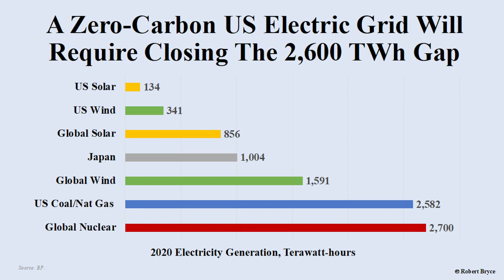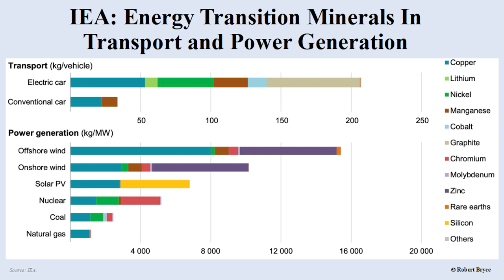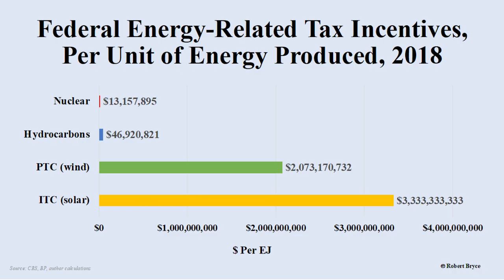Robert Bryce committee testimony for U.S. Senate hearing on Energy Prices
The causes and implications of soaring global energy prices are clear.

Europe provides a case study for what not to do. Millions of Europeans are facing the prospect of a cold winter without enough affordable energy to heat their homes.

In September, 15% of the EU’s working poor – the equivalent of 2,713,578 people – lacks enough money to turn on the heating.

In addition, fertilizer plants and steel mills are closing their doors because of high energy prices.

These price spikes are the result of several factors. The first and most important is underinvestment in hydrocarbon production, which is largely a consequence of aggressive decarbonization and “Environmental, Social, and Governance” or ESG policies.

Second, Europe has overinvested in weather-dependent renewables which left it vulnerable to a prolonged wind drought that has crippled the region’s electric and gas utilities.

Third, Europe has reduced its energy security because it is shuttering its coal and nuclear power plants.

Finally, the region’s over-reliance on imported energy – and Russian gas, in particular – has made it vulnerable to dramatic prices swings and potentially long- term supply shortages.

He is featured in the movie JUICE: How Electricity Explains The World.
...which is excellent.